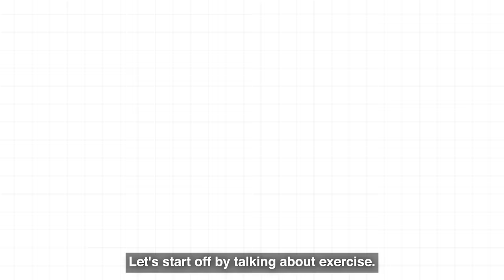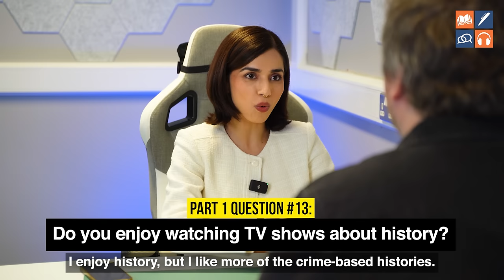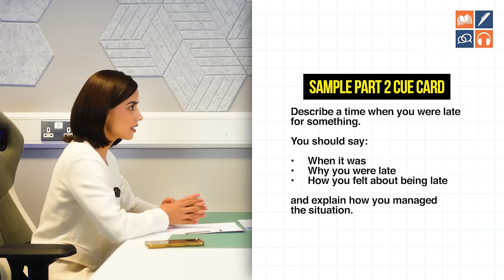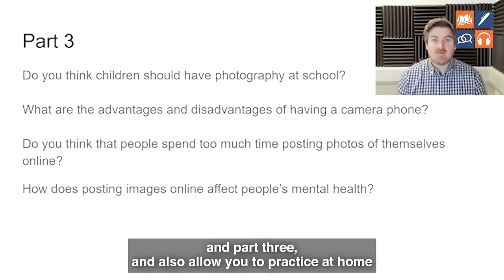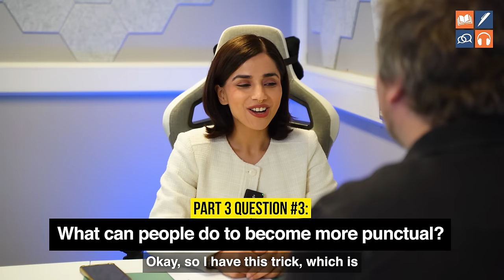IELTS Speaking- Perfect Pronunciation and Fluency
Our student produces fantastic fluency and perfect pronunciation in this IELTS speaking test.

She gave some amazing answers, and we gave her feedback on her grammar and vocabulary at the end of the video so that she could improve from Band 8 to Band 9.